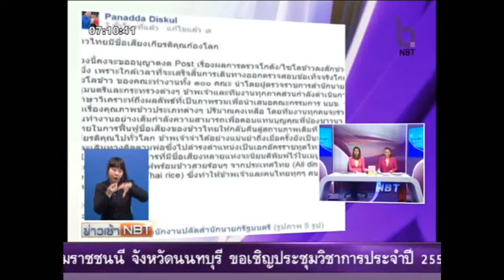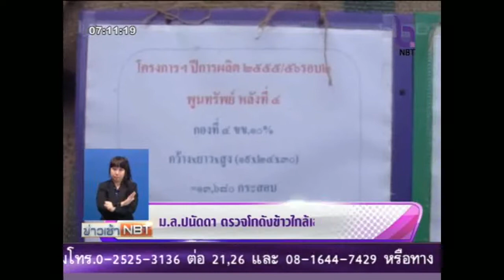ม.ล.ปนัดดา ตรวจโกดังข้าวใกล้เสร็จ